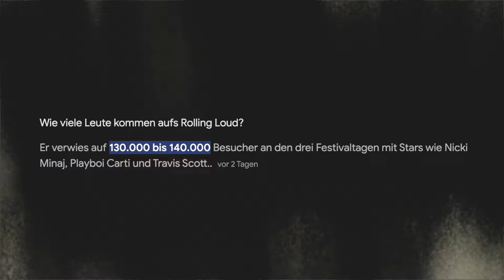Das schlechteste ROLLING LOUD? | So war es wirklich... | sandro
Ich war auf dem Rolling Loud und berichte euch wie es wirklich war. Kleiner Spoiler, es war sehr schlecht organisiert...

Lasst ein LIKE & ABO da! 🫶🏼